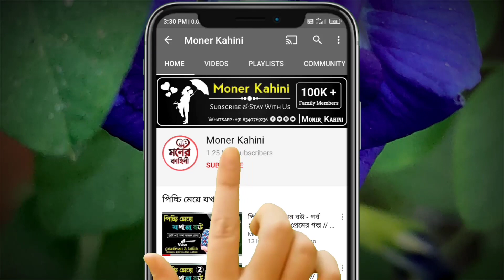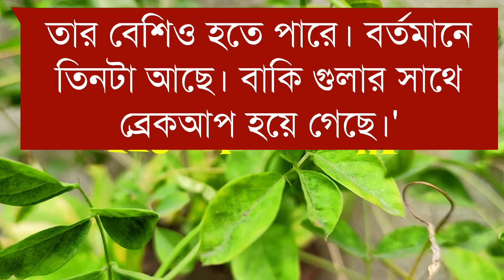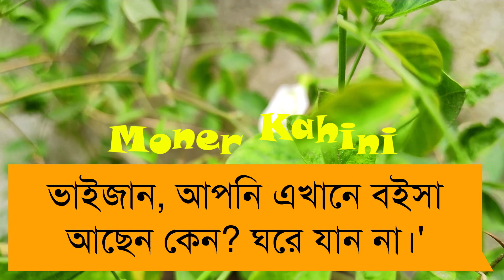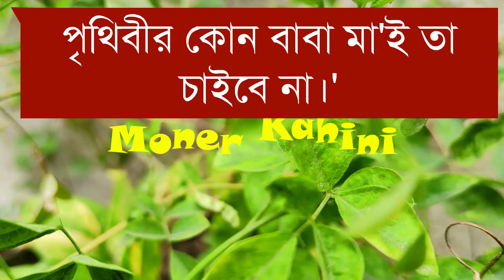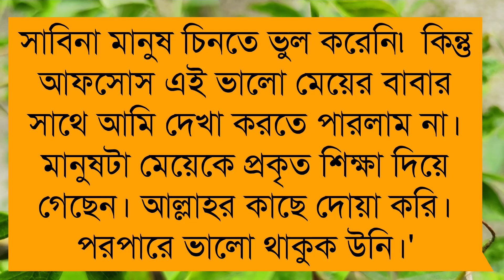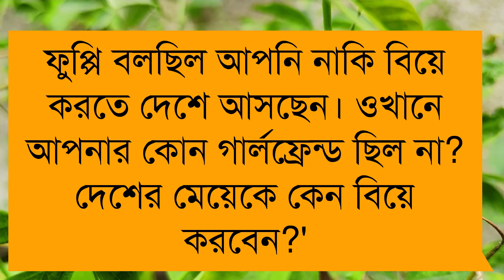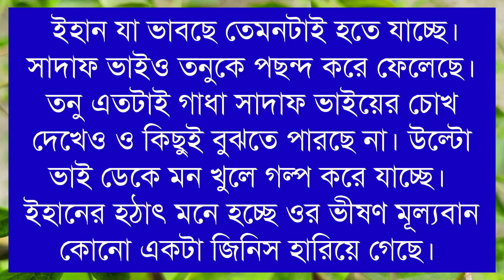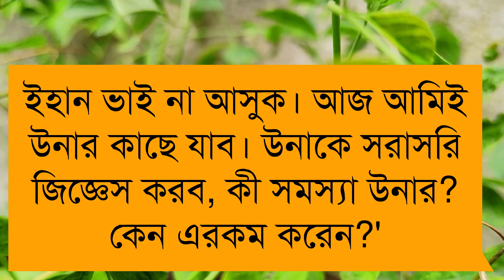ভালোবাসি না বলেও ভালোবাসা যায় || পর্ব ১৯ || Ft: Samim & Misty || Moner Kahini || voice of samim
• Moner Kahini •

 • ভালোবাসি না বলেও ভালোবাসা যায় || পর্ব ১৯ •

• Voice Artist : Samim & Misty & Pranto & Sagir & Akash & Nazmul & Mintu & Nil & Tamim & Raj & Annu & Sajid & Urmi & Ankita & Sumon & Mostafizur & Mou & Debongana & Srabony & Rakesh & Sabuj & Keya & Sweety & Sudip & Mamoni & Borsha & Paromita & Somnath & Mita

•Script: জেরিন আক্তার নিপা